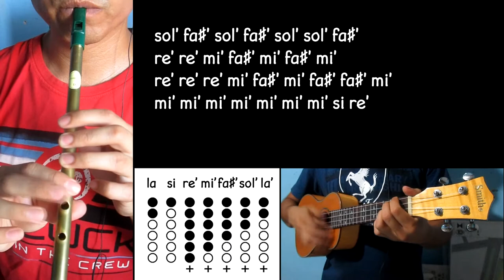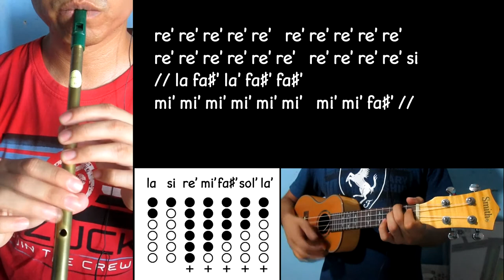Tusa - Notas - Tin Whistle